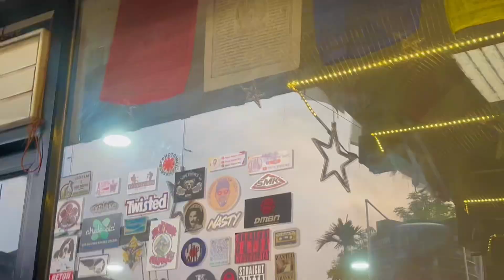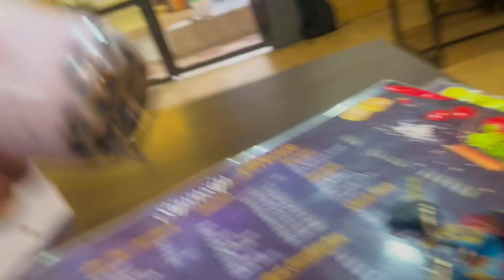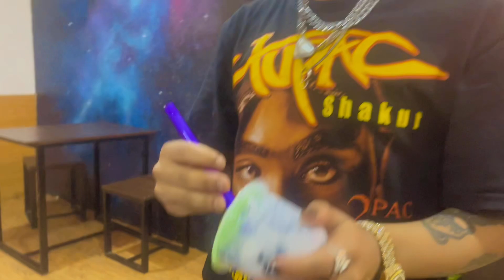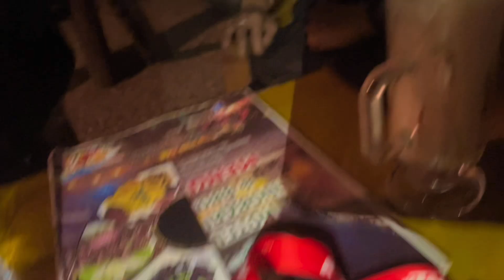⁠@RiderEksha-ex9zj boini prank Birthday girl 👧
Thanks to all my YT Family for supporting me